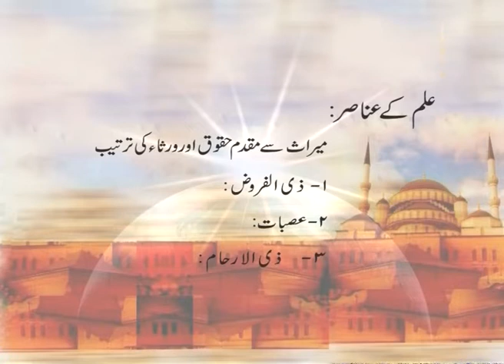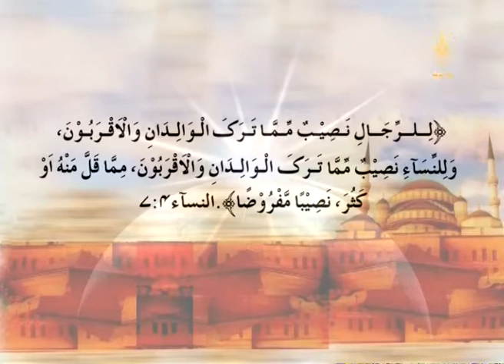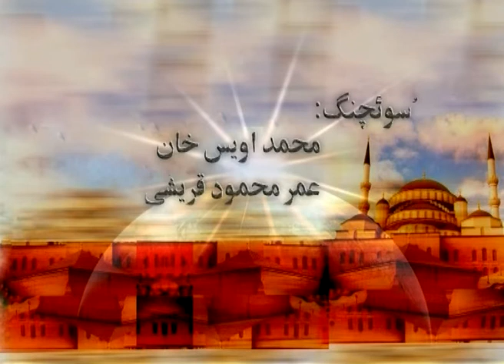فقہ القرآن | Fiqh Ul Quran | وراثت کے احکام | Inheritance rules | 4553 | Unit 17 | part 4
Program Title: Fiqh Ul Quran, فقہ القرآن (jurisprudence of the Quran)
Course Code: 4553
Unit No: 17, part 4
Topic: وراثت کے احکام | Inheritance rules
Program Level: MA Uloom e Islamia, Fiqah e Islami
Expert: Dr. Ghulam Muhammd Yousuf, AIOU
Producer: Muhammad Qasim Haider, IET, AIOU
Presentation: Institute of Educational Technology